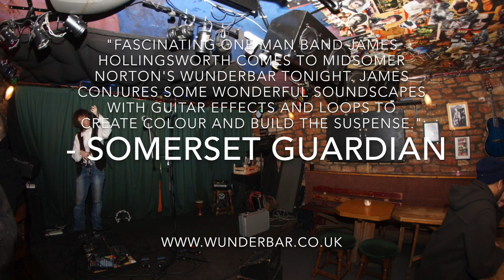"Wondering" @ The Wunder Bar - Vocal Live Looping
"Fascinating one man band James Hollingsworth comes to Midsomer Norton's Wunderbar tonight. James conjures some wonderful soundscapes with guitar effects and loops to create colour and build the suspense." - Somerset Guardian (2014)

photography by Ryan Sanders

Original Song by James Michael Hollingsworth: PRS CAE 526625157

for more info on upcoming shows, cd's of my original work and links to i-Tunes etc.